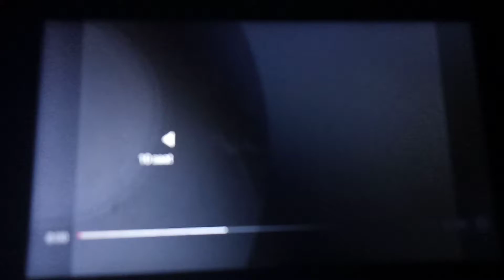All bugs scream raid.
From raid commercials.